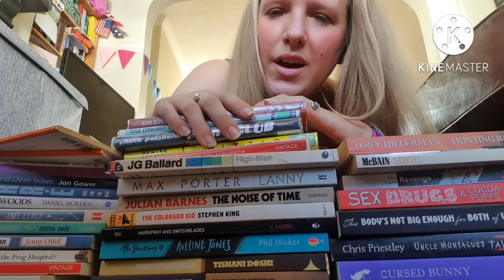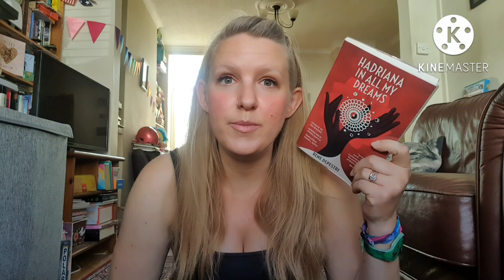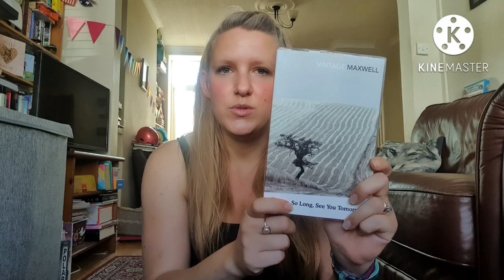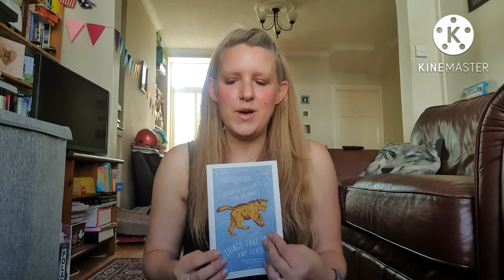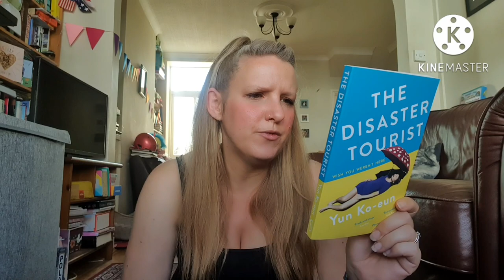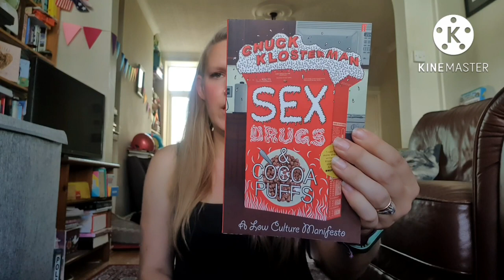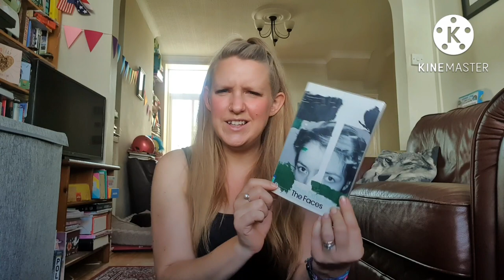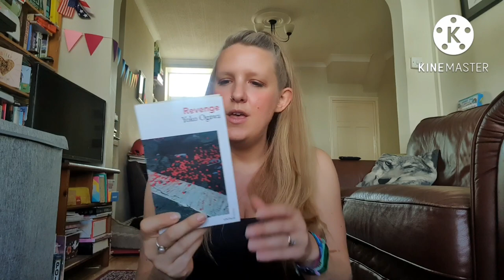Shorty September TBR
00:00 Intro
00:40 The Great Book Pile Attack
03:00 THE PLAN
03:34 Prompt: Shorty Shorts (70s/80s)
04:46 Prompt: Denim Shorts (Modern Classic)
05:44 Prompt: Playsuit Shorts (Book You'll Regret)
07:03 Prompt: Half & Half Shorts (Book & Movie Tie-in)
08:02 Prompt: Cargo Shorts (To Do w/ Nature)
09:14 Prompt: Skorts (Genre Hybrid/ No Genre)
10:46 Prompt: Ripped Shorts (Slasher/ Murder Mystery)
11:44 Prompt: Lifeguard Shorts (Beach Read)
12:41 Prompt: Runway Fashion Shorts (Beautiful Cover)
13:35 Prompt: Emperor's New Shorts (Unreliable Narrator)
15:09 Prompt: Boxer Shorts (Comfort Read)
16:24 Prompt: Bermuda Shorts (Translated)